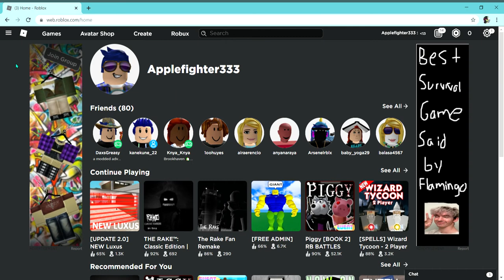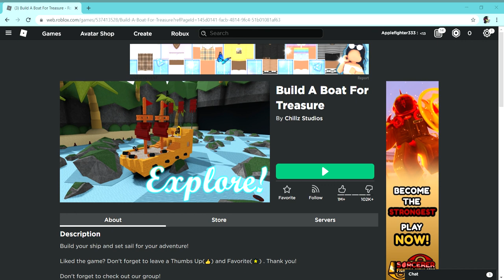build a boat my new rocket